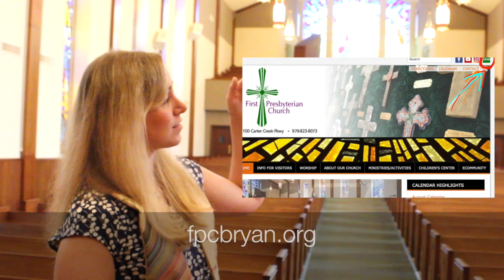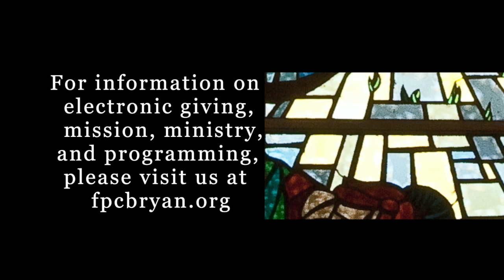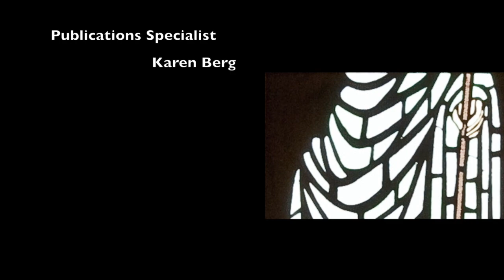August 30, 2020 Worship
August 30, 2020 First Presbyterian Church, Bryan, Texas

PREPARATION FOR WORSHIP Hallelujah! What a Savior arr. Cindy Berry

WELCOME

HYMN NO. 268 Crown Him with Many Crowns
Crown him with many crowns, the Lamb upon his throne;
Hark, how the heavenly anthem drowns all music but its own!
Awake, my soul, and sing of him who died for thee,
and hail him as thy matchless King through all eternity.
 Crown him the Lord of love; behold his hands and side,
rich wounds, yet visible above, in beauty glorified:
no angel in the sky can fully bear that sight,
but downward bends his burning eye at mysteries so bright.
Crown him the Lord of peace, whose power a scepter sways
from pole to pole, that wars may cease, absorbed in prayer and praise.
His reign shall know no end; and round his pierced feet
fair flowers of paradise extend their fragrance ever sweet.
thy praise shall never, never fail throughout eternity.

PRAYERS OF PRAISE AND CONFESSION
O Holy One, in these months we have been filled with praise, doubt, conviction, and questioning. We know you are always with us, but we often do not feel your presence and close ourselves off from your guiding hand. We know that you are sovereign, just, and gracious, and we have hope for the future you will bring, but we also feel stuck here and now in a place of wandering, many times forgetting that it is the wandering that will lead us back to you. Open our hearts, God, to understand your promises and live with certainty and hope that a tomorrow of your making will come, and we will freely know love,
compassion, and joy. Help us to live each day counting on your unfailing love and grace.

 HYMN OF RESPONSE NO. 606 Praise God, from Whom All Blessings Flow

This is the Word of the Lord. Thanks be to God.

 GOSPEL PROCLAMATION

 PRAYERS OF THANKSGIVING AND INTERCESSION, adapted from prayers of John Wycliff
AND THE LORD’S PRAYER on James 3:17 and Jeremiah 17:14

HYMN NO. 246 (st. 1,4,5) Christ Is Alive!
Christ is alive! Let Christians sing. The cross stands empty to the sky.
Let streets and homes with praises reign. Love, drowned in death, shall never die.
Women and men, in age and youth, can feel the Spirit, hear the call,
and find the way, the life, the truth, revealed in Jesus, freed for all.
Christ is alive, and comes to bring good news to this and every age,
till earth and sky and ocean ring with joy, with justice, love, and praise.

DISMISSAL AND BLESSING

POSTLUDE The Solid Rock arr. Melody Bober